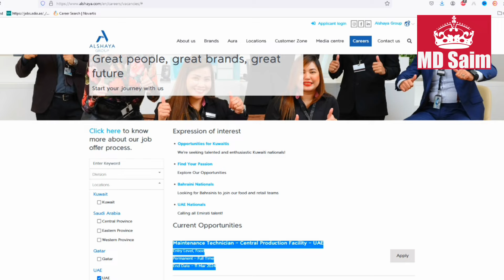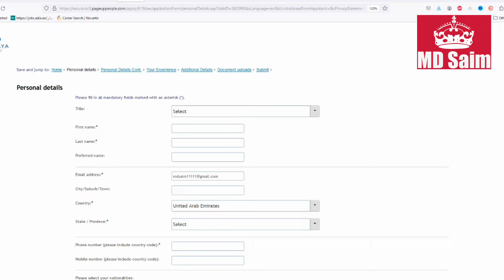Alshaya Group Jobs In Dubai 2024